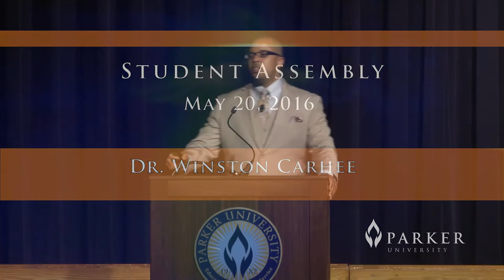Dr Carhee 5 20 16